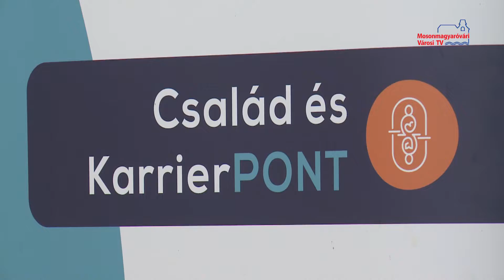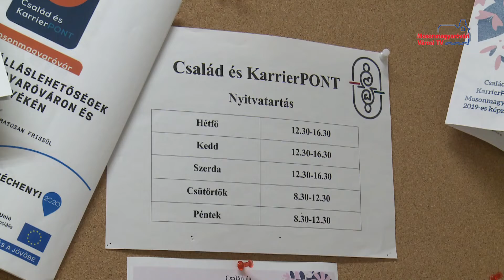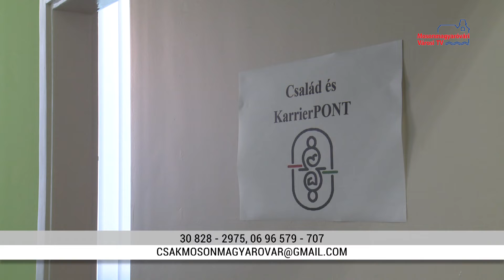Továbbra is sikeresen működik a CSAK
Egy workshop keretében számoltak be a helyi cégek képviselőinek arról, hogy milyen eredményeket értek el az elmúlt időszakban a Család és Karrierpont munkatársai. A CSAK-ban a továbbra is várják azokat a családanyákat, akik szeretnének ismét elhelyezkedni a munkaerőpiacon.